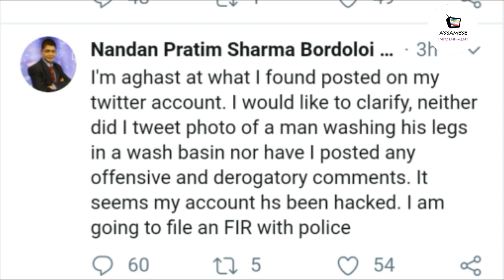অজু কৰি থকা ফটোৰে সাম্প্ৰদায়িক মন্তব্য ! ASSAM NEWS LIVE EDITOR NANDAN PRATIM TWITTER ACCOUNT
Best Deals and Offers

Download Google Pay and then make a payment of a minimum of Rs 1. You will get Rs 51 Free!

Download PhonePe and Earn ₹100 on your first money transfer on PhonePe.

Downdload Freecharge and get Rs 30 Free when you make first payment.